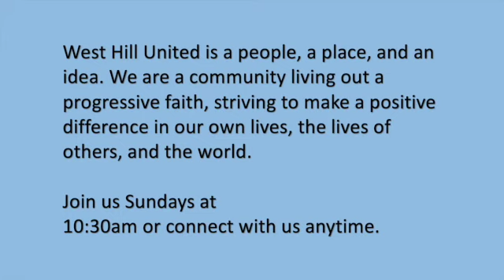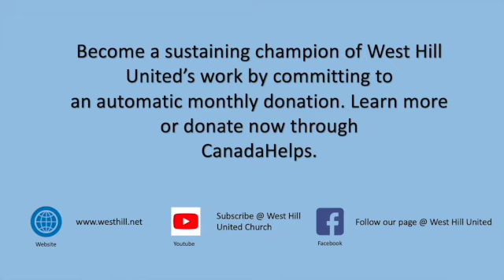September 3rd 2023: On Being the Anthropologist of One's Own Life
This Sunday themes emerges as an invitation to observe and understand our own experiences, emotions, and paths with a compassionate and introspective lens. Just as anthropologists gain insights into cultures by immersing themselves and examining details, we can gain a deeper understanding of ourselves by exploring our inner landscapes, acknowledging our wounds, and purposefully carving out moments of solitude for self-discovery

First Reading is from

Alice Walker who is an American writer whose novels, short stories, and poems are noted for their insightful treatment. Her novels, most notably The Color Purple (1982), focus particularly on women.

Walker was the eighth child of African American sharecroppers. While growing up she was accidentally blinded in one eye, and her mother gave her a typewriter, allowing her to write instead of doing chores.

Alice Walker, Taking the Arrow out of the Heart

No one escapes a time in life when the arrow of sorrow, of anger, of despair pierces the heart. For many of us, there is the inevitable need to circle the wound. It is often such a surprise to find it there, in us, when we had assumed arrows so painful only landed in the hearts of other people. Some of us spend decades screaming at the archer. Or at least for longer periods than are good for us. How to take the arrow out of the heart? How to learn to relieve our own pain? That is the question.

Second Reading is from

Carl Sandburg who was an American poet, biographer, journalist, and editor. He won three Pulitzer Prizes: two for his poetry and one for his biography of Abraham Lincoln.

[One] must find time for [one]self. Time is what we spend our lives with. If we are not careful we find others spending it for us. . . . It is necessary now and then for [one] to go away by [oneself] and experience loneliness; to sit on a rock in the forest and to ask ... , 'Who am I, and where have I been, and where am I going?' . . . If one is not careful, one allows diversions to take up one's time—the stuff of life.